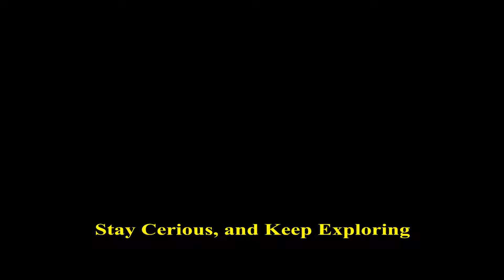FORGOTTEN PARADISE: The Journey Begins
The introduction and teaser of my upcoming "documentary" Forgotten Paradise.  We will follow the lives of many creatures and dinosaurs. Seeing the lives they lived millions and millions of years ago! This series will focus primarily on entertainment, rather than 100 percent factual. (Though that does not mean some facts will be said) Some dino's that lived in different time periods will meet in Forgotten Paradise.